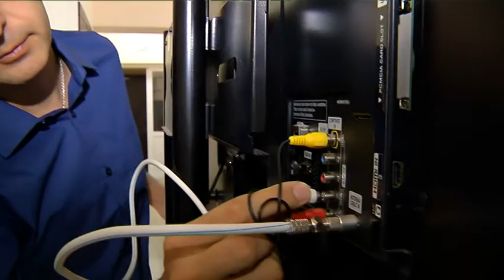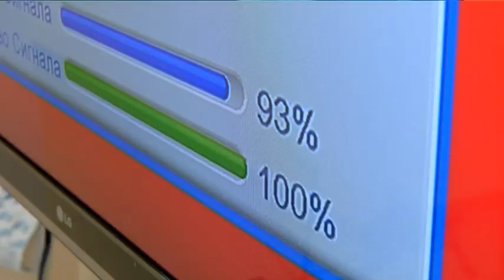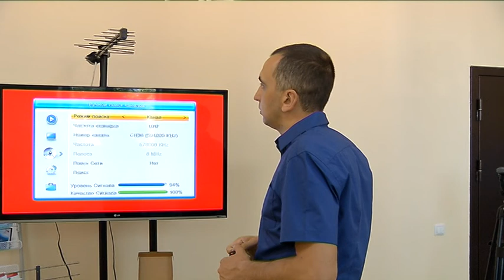Какие устройства нужны для качественной телевизионной картинки, расскажут работники ОРТПЦ